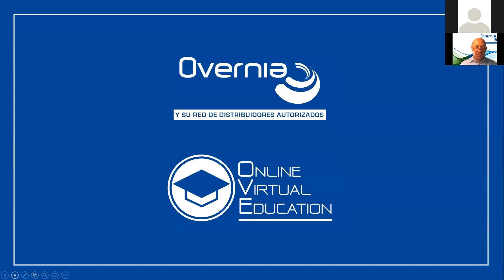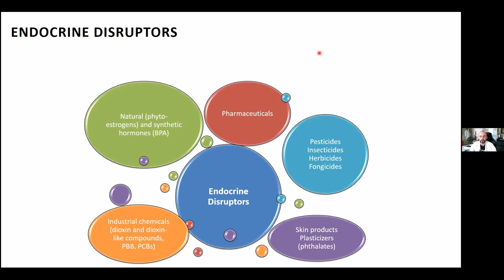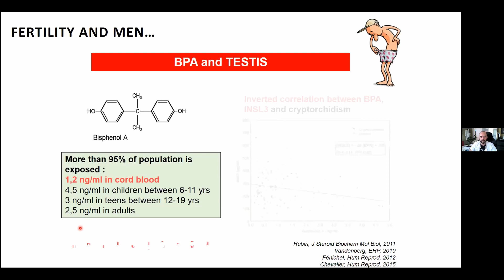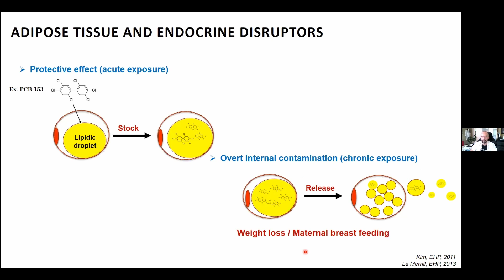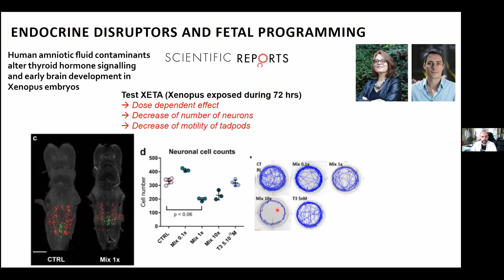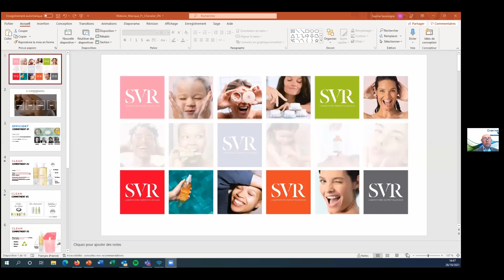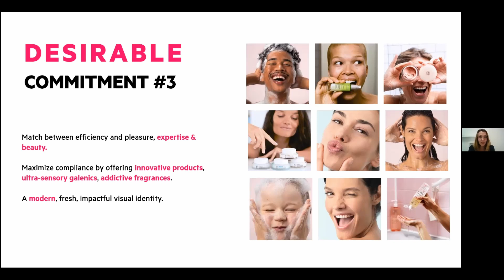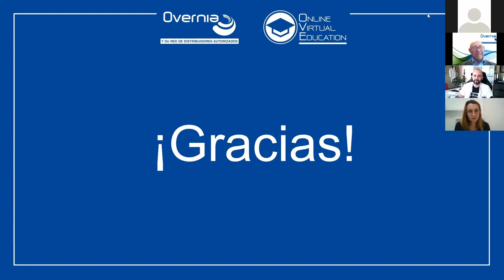Los disruptores endocrinos y el compromiso de SVR - Nicolas Chevalier, Sophie Sansorgne